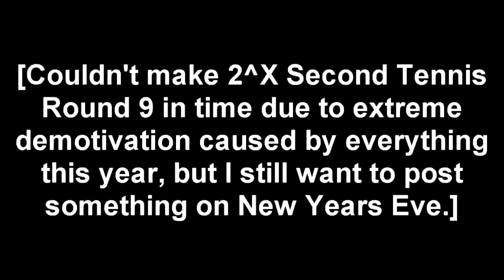redboy & greenboy lights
Round 10/16 vs greenboy [@green_XYZ].